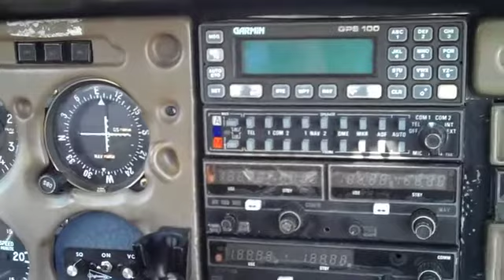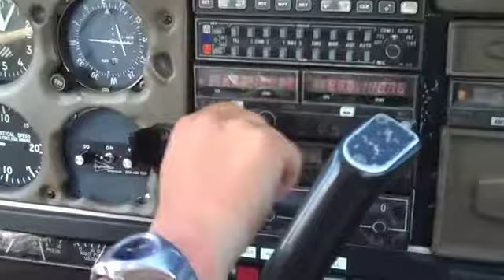VOL SUR L'ILE D'YEU : bonjour Zoulou Alpha!